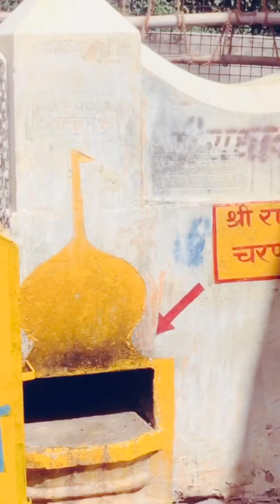राधा अष्टमी live दर्शन राधा रानी मंदिर , जन्मोत्सव का प्यारा नजारा राधा रानी मंदिर , श्रिंगार वर्णन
Shriji Temple, with its arches, pillars and red sandstone, looks like a structure dating back to the Mughal era. This popular temple in Barsana has resemblance to the architectural style prevailing during that time. Stretched out on a ridge on Bhanugarh Peak in Barsana, this Hindu temple dedicated to Radha since this was her birthplace. Also known as Radha Rani Temple, it is one of the most visited temples in the Braj Bhoomi region (of which Barsana is a part). It is also called Ladli Lal Temple (ladli means a loved daughter, and lal, a beloved son.

The main deities of the temple are Radha and Lord Krishna. Reaching the gate of the temple requires you to climb 200 steps. At their base stands the magnificent palace of Radha’s father, King Vajranabh. The ancient look of the temple along with its brilliant design and architecture, attracts tourists and devotees in large numbers. The paintings adorning the walls and ceilings of the temple which depict Radha and Krishna’s pastimes, are also a major attraction.

Barsana the holy land of Sri Radha Rani that emits its glow and beauty with its colors on festivals and marks the birth of Sri Krishna's beloved.Barsana the most fascinated place where every corner is beautifully blended with childhood lilas of Sri Radha Rani the daughter of Sri Vrishbhanu and mata Kirti.Varsana or Barsana is chiefly a place of Sri Radha Krishna's love temples. Temples like Ladliji's Temple and Pila Pokhra are the most Divine and favourite tourist attractions.This beautiful place is 124kms from Delhi and 58.9kms from Vrindavan. It lies 21km north of Goverdhan on slope of a ridge and was previously known as ‘Brahmasarin’. It is well surrounded by hills from all the four sides depicting the four headed Brahma and beholds the Divine temple of Ladliji at its peak as the crowning glory.

Situated in the state of Uttar Pradesh; Barsana or Varsana is around 124 km south of Delhi. The place is just 58.9 km off Vrindavan, being a land of love, peace and serenity. It is well connected by means of road, air and railway. It extends latitude 27°39¢ in the North to longitude 77°23¢ in the East.

Barsana experiences an extreme climate. The maximum temperature during the summer reaches a high of around 45°C and winters can reach a low of 4°C. Torrential rains come across in the month of July and continue till September. October-March is the appreciated period to visit Barsana, specially the during the Holi Festival.

The devotion involved in the celebrations take a devotee from this physical world to the heavenly domicile. Radhashtami in the months of July/August is celebrated as the birthday of Radha Rani and thousands of devotees throng vrindavan from all over the country. The highly famous Lathmaar Holi of Barsana in the months of February/March is a beautiful depiction of the unique bond of love and mischief between Sri Radha Rani and Her sakhis with Sri Krishna. Braj Holi songs are sung on this day and women beat up men with sticks or lathis to celebrate Holi Festival in a very uncommon but flavored way. On First day of Holi villagers of Nandgaon come to Barsana to play Holi with a ceremony at the Radha Rani Temple, the second day its vice versa Gops from Barsana go to Nandgaon to play the same.

Air: There are two air route destinations in order to reach Barsana easily. One is the Agra airport which is approximately 102 km away from Barsana. Second is the international airport at Delhi, which is connected to almost every important city in the world with major airlines and is around 111km away from Barsana.
By Rail :Mathura on the Delhi-Chennai and Delhi-Mumbai main line is the main railway station near Barsana. A route by road is to be taken to the down town of Barsana hence forth.
By Road: Barsana bears a direct road link from Delhi to Agra; It is connected by Mathura by road and is at a 45km distance. It is also connected via buses to Mathura as well as these cities. Various tourist vehicles, taxis and mini buses are also available for a trip to this town.

Ladliji Ka Mandir/Temple-The divine and most famous temple of Sri Radha Rani in the land of Braj.
Pila Pokhara- A sacred divine pond whose water took its golden yellow hue from the dip of Sri Radha Rani's hand.
Prem Sarovar- A sacred divine pond whose water resemples the nectar of pure love, is located on the outskirts of Barsana.